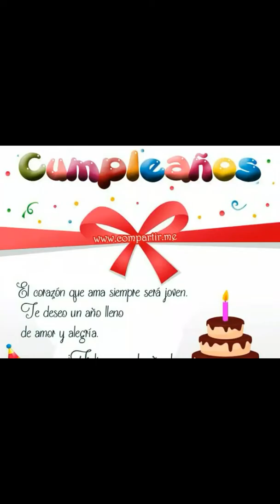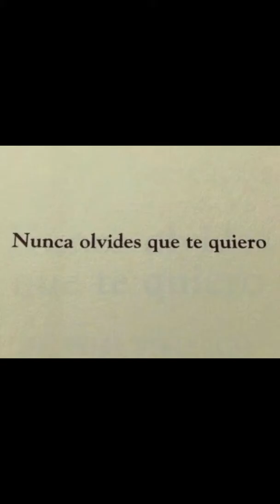para mi hermana ^-^